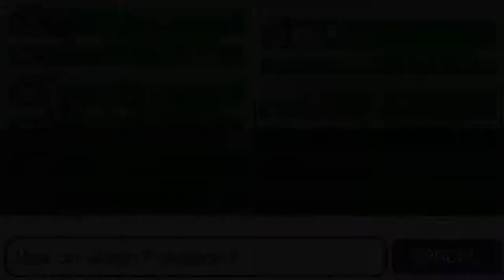Pokémon Solar Light & Lunar Dark: Part 42 - Victory Island Adventure 2!